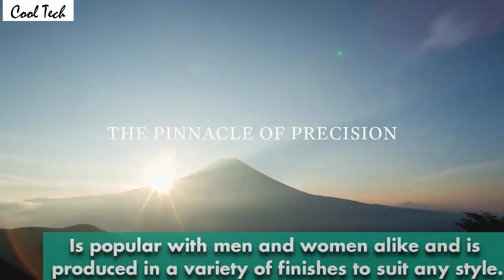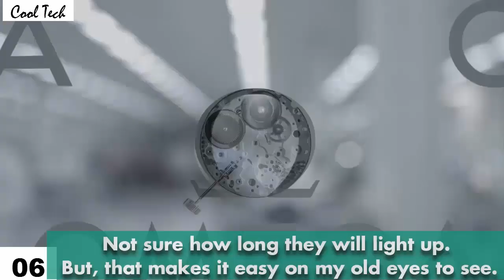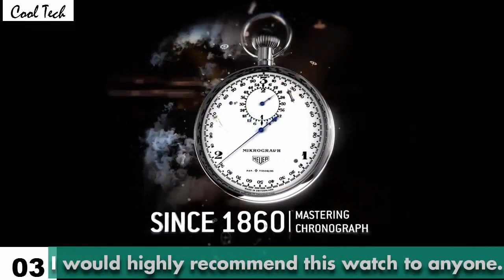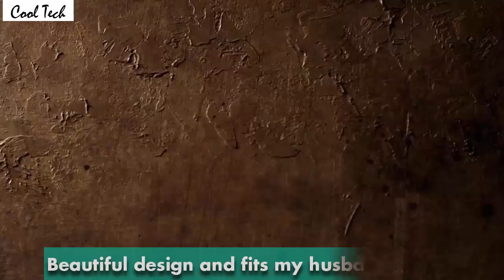Top 10 Best Luxury Watches Under $4000 For Men Now 2020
10.Alpiner 4 Manufacture

09.Tudor Heritage Black Bay Bronze

08.IWC Pilot Watch IW327001

07.Grand Seiko Drive SBGE005

06.Frederique Constant FC-718GRWM4H6

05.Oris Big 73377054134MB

04.Nomos Watch 1115

03.Omega Speedmaster Professional Moonwatch

02.Tag Heuer Men's CV2A1R.BA0799

01.Rolex Datejust Watch 16234